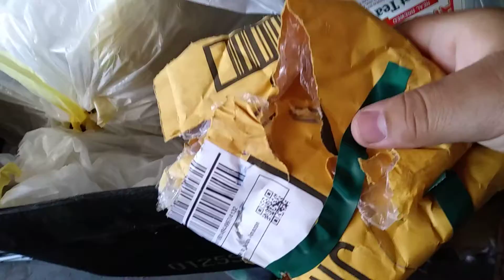For Beekyplayz (rip)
Take the l brotha